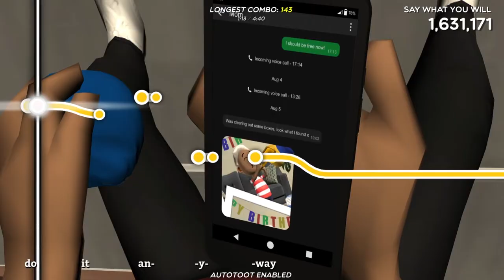Tool Assisted Trombone - Say What You Will (James Blake)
Custom chart created by me with the help of these mods: Midi2TromboneChamp and TrombLoader by NyxTheShield
Circular breathing by Christoffyw (for the long note)